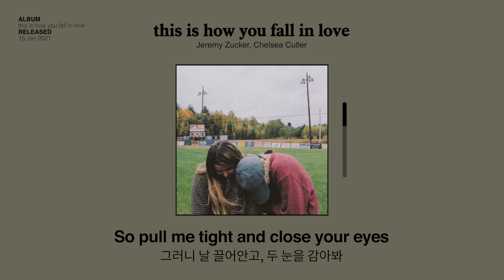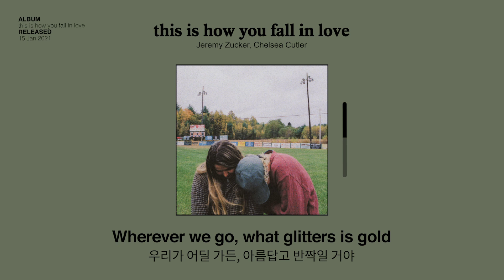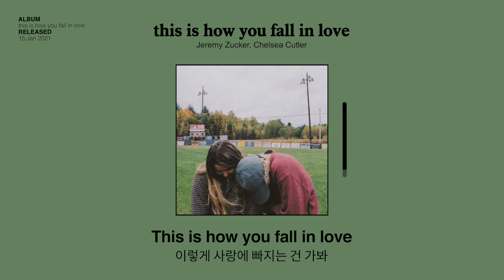제주도 드라이브 땡기는 노래👩‍❤️‍👩 | 제레미 주커, 첼시 커틀러 - this is how you fall in love (한글 자막)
'이렇게 사랑에 빠지는 건가봐'

믿고 듣는 제레미 주커와 첼시 커틀러의 세상 감성적인 달달한 노래
+ 제레미 주커와 첼시 커틀러, 2월 5일 두 번째 EP [brent ii] 발매☺️